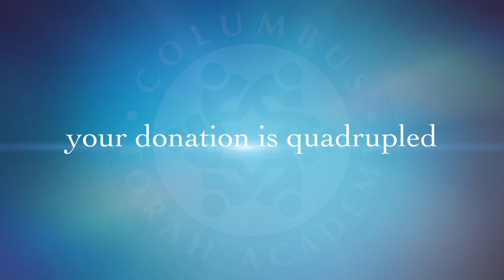Dream With Us Trailer